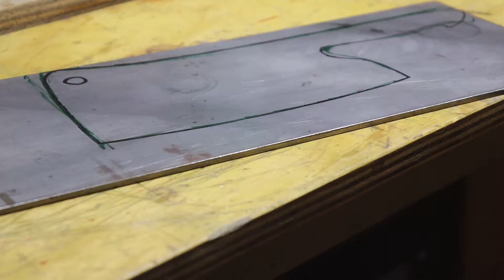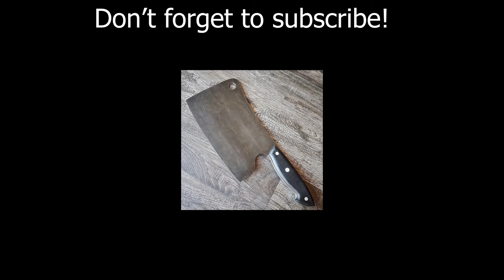Awesome Cleaver Build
An old buddy from highschool contacted me and asked if I could make him a meat cleaver. He wanted it to be a thinner, lighter version that he could use for more than just breaking down big cuts of meat so I knew it had to be relatively light weight even though the cleaver profile would pretty much insure that it was a heavy piece. Despite the weight requirements, I really wanted to make a big, badass cleaver! So, I knew that I needed to use a steel that was super tough but still has decent edge retention to straddle the fence between a cleaver and a chef knife. I decided to go with 8670 because it has both of those attributes in spades. I also went with 5/32" thick stock which wound up being a good call. I wanted enough beef on the blade to withstand chopping but wanted it thin enough that it could still slice vegetables, etc...

Everything I did on this blade was focused on straddling the fence between strength and cutting ability and I feel that I made some good calls on how to do that. For the bevels I initially started with a flat grind that went about 3/4 the way up the blade and then I used a stiff slack belt attachment to ease it into a slightly convex grind which I brought down to zero prior to sharpening with a small secondary bevel. The convex grind was brought all the way to the spine and it worked out great! The real challenge I faced on the blade was hand sanding. There is a TON of surface area to cover and it took absolutely forever to bring it up to a 400 grit finish. I stopped at 400 grit because the client wanted a distressed etch on the blade. When I distress an etch I like for the sanding lines to be visible because it adds "direction" to the pattern on the blade. Just like pinstripes on a car, the lines show you how to look at it. It's an aesthetic technique that helps draw your eyes to the focal point(s) of a workpiece.

For the handle, I needed a heavier handle material to help balance the weight of the blade a bit. Because of the size of the cleaver I would have to use solid metal of some sort to achieve complete balance but, being a cleaver, it is acceptable for it to be tip-heavy. I wanted to minimize this; however, for the aforementioned reasons. I chose black canvas micarta with aluminum and G10 liners and it turned out beautifully. Since posting pics of this cleaver on social media I have gotten a lot of inquiries about knives based solely on how the handle turned out.

I got busy and mailed the cleaver out to the client before I had a chance to film a demo with it which is really unfortunate because the steel took an amazing edge. It was my first time working with 8670 but I am really pleased with it and will definitely be using it again in the future.

Also, don't forget to add me on facebook and instagram at HelmWS.